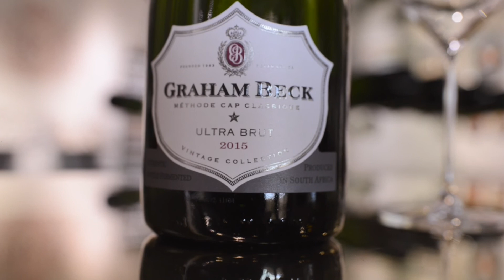Graham Beck Ultra Brut 2015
Previously known as Brut Zero, this ultra-dry Cap Classique was crafted without the use of additional sugar in the dosage - the absence thereof allows the exceptional intrinsic qualities of the wine and its terroir to shine through more clearly. Ultra Brut is pure and honest – a true testimony of extraordinary fundamental excellence.
Explore this zero dosage Cap Classique with Graham Beck Winemaker Pierre de Klerk.